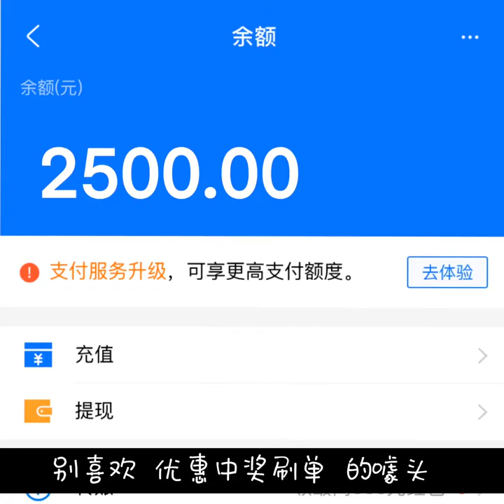【高能！民警改编防诈骗版mojito#】“而你的Money，并不是太多，怎么能经起校园诈骗的捉弄”…诈骗套路种种，这首改编版《mojito》帮你提神醒脑！戳视频，收好警察蜀黍们送上的这杯mojito